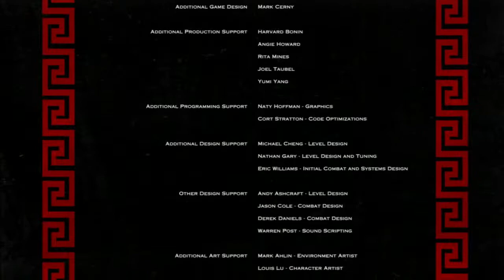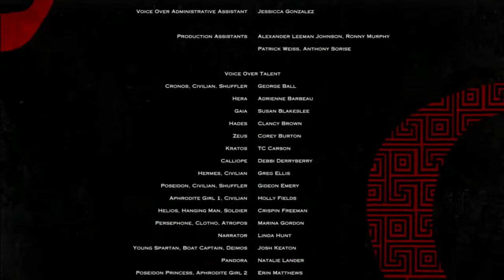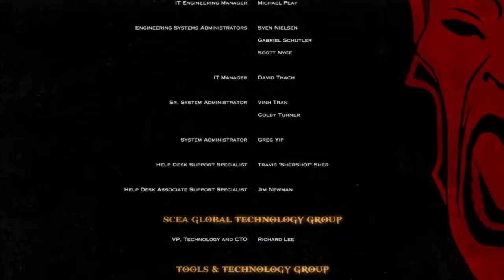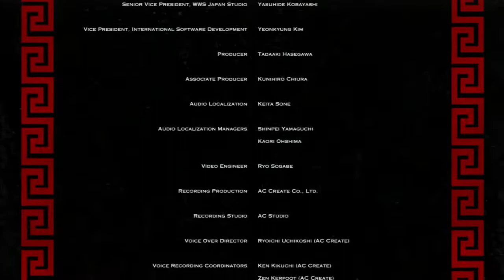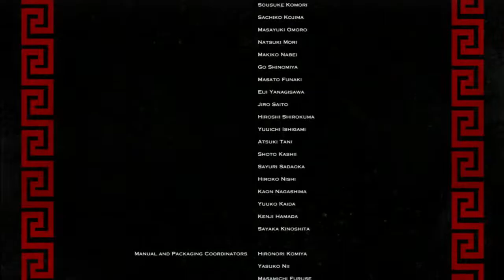Let's Play God of War 3 #43 - Credits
Beschreibung:
Am Ende bleibt nur noch das Chaos... Das Finale der Trilogie...

Gequält von seiner grausamen Vergangenheit, macht sich der erbarmungslose Krieger Kratos auf den Weg zum Olymp, wo er jene Götter strafen will, die verantwortlich waren für sein Leid. Auf seinem Pfad der Zerstörung eignet sich Kratos nach und nach die Kräfte der Götter an...und mit dieser Macht ist er schließlich in der Lage, seine göttliche Rache zu vollenden. Die Zeit ist gekommen für die ultimative Schlacht.